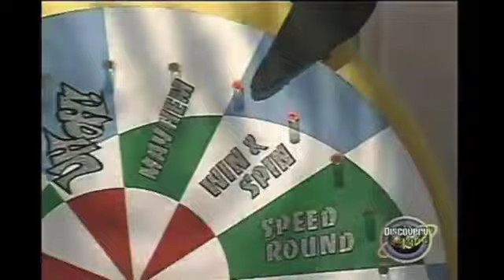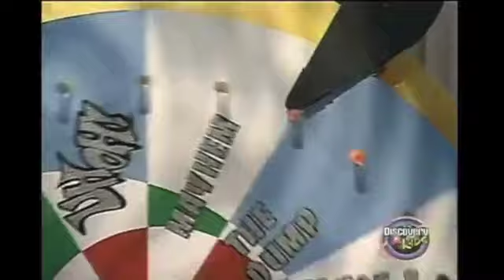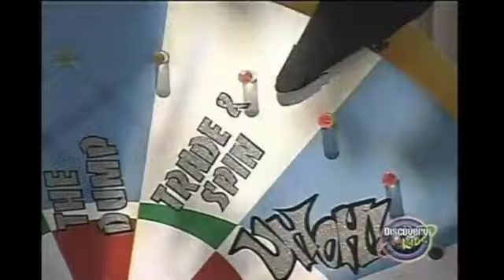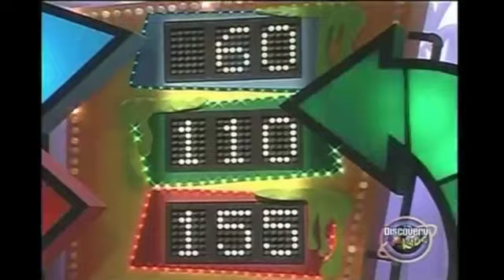Uh-Oh! Game Show Ep 503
Uh-Oh! Game Show Episode 503
Teams
Blue Team: Stephen and Danielle
Green Team Mike and Brian
 *Red Team: Sarah and Carly*

Slime Tour Players
“DamJan The Demolisher”: Orange
*“Crazy Cole”: Yellow*
“DJ Jul” Purple

0:00 Intro
1:36 Meeting The Teams
3:11 Round 1
9:05 Round 2: Slime Tour
14:05 Round 3
21:55 Closing Credits